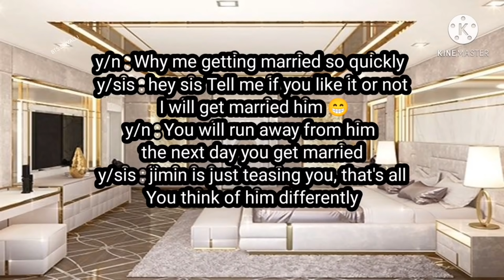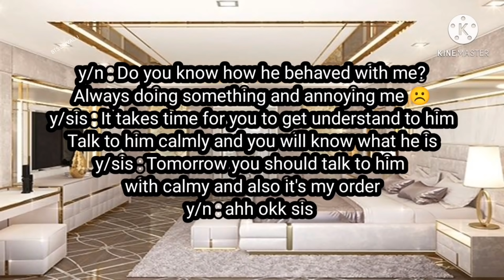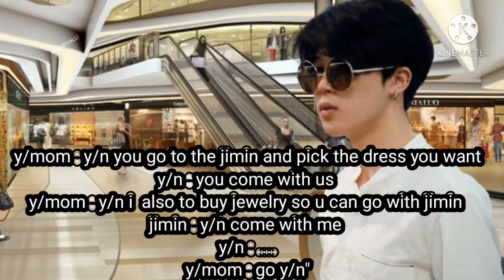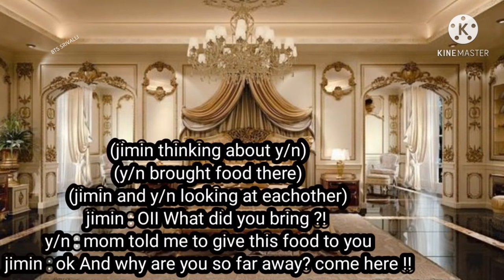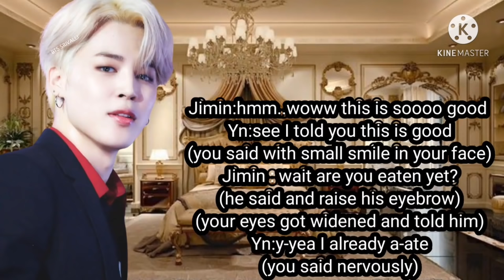JIMIN BROUGHT U A REVEALING DRESS BECAUSE HE WANTS TO TEASE U KOREAN HUSBAND AND INDIAN WIFE #5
Username bts_srivalli